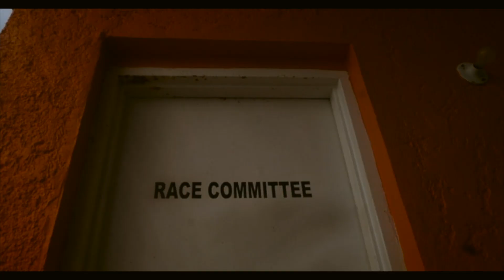Best of the Best 2018 Opener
The opener for our televised coverage of the races in the 2018 Best of the Best Regatta.